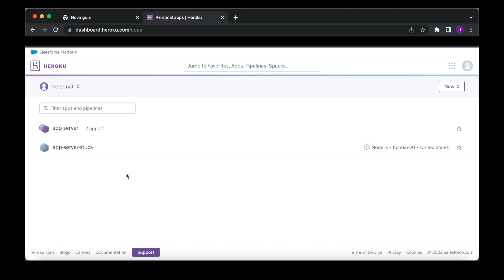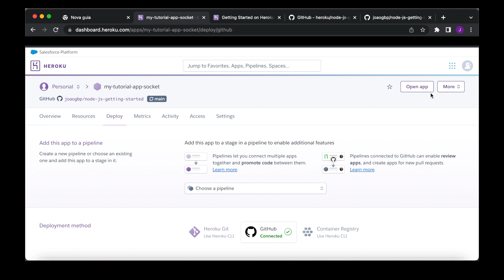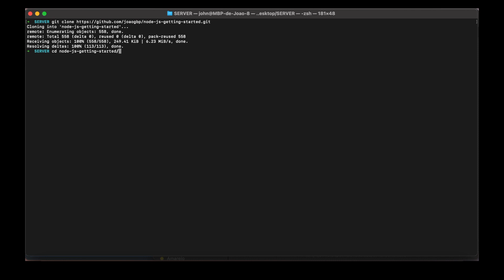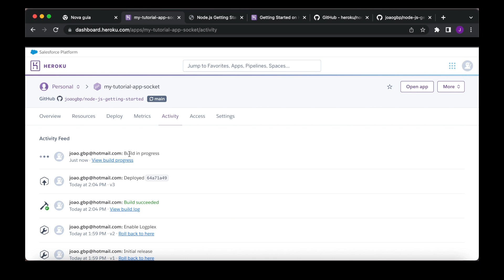Setting Up a NodeJS server in Heroku using Auto Deploy with GitHub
Understanding how to setup a NodeJS server using Heroku.

▬▬▬▬▬▬▬▬▬▬ Extra ▬▬▬▬▬▬▬▬▬▬

▬▬▬▬▬▬▬▬▬▬ Chapters ▬▬▬▬▬▬▬▬▬▬

0:00 - Intro
0:08 - Heroku Account
0:17 - Creating New App
0:33 - Configure Deploy Method
0:40 - NodeJS server example from Heroku
0:51 - Fork NodeJS server example
1:12 - Connect Heroku to GitHub
1:21 - Connect GitHub repo to Heroku App
1:30 - Enable Automatic Deploys
1:36 - Manual Deploy
1:58 - Test the App
2:13 - Clone repository
2:30 - Edit server
3:08 - Auto Deploy Test
3:17 - End